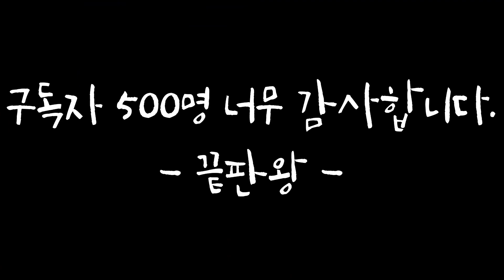[끝판왕] 감사댄스!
유튜브500명 달성!
트위치200명 달성!

한분 한분 너무 감사합니다^^

킹오브 존잼이긴한데 맨날져서 힘듭니다...
여러분이 있어서 그나마 버팁니다...
그리고 살짝 겁이 나네요 실력이 오르면 어떻하지 하는 걱정.
이상입니다. 다시 한번 감사합니다!

컨셉이냐는 이야기가 있는데 컨셉인지 아닌지 트위치 와서 직접 생방송으로 확인하세요~
컨셉이냐는 말은 원래 잘하는데 못하는 척한다는거니깐 칭찬으로 듣겠습니다ㅡㅡ'''

PS5 PS4 PS3 PC 메이크스틱 프로 무각 레버 산와 버튼

[PS5 유니버설 퓨전] 메이크스틱 X 프라임

[PS5 듀얼센스] 메이크스틱 X 프라임 무선

시디즈 T50 AIR 화이트쉘 메쉬의자 + 좌판커버